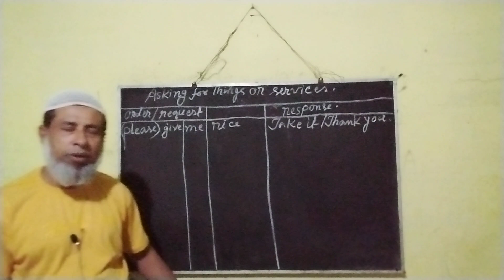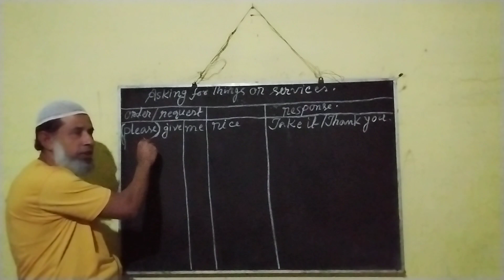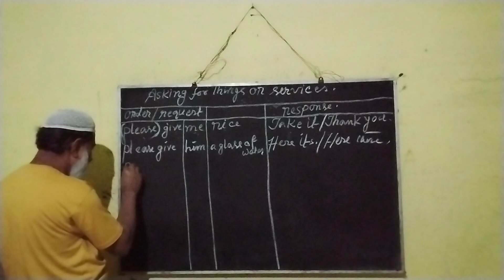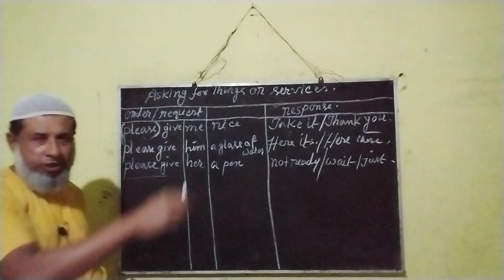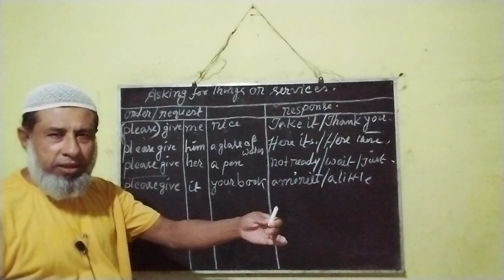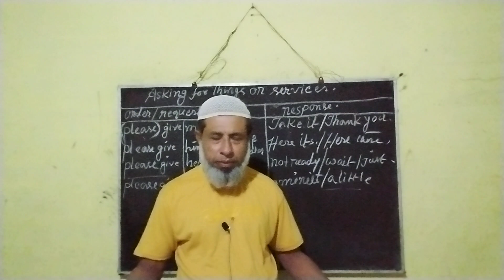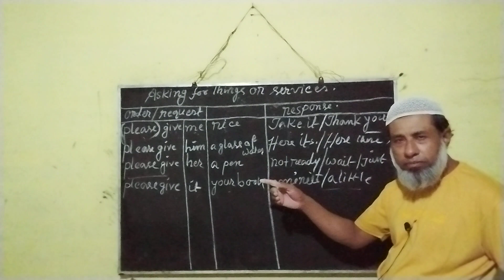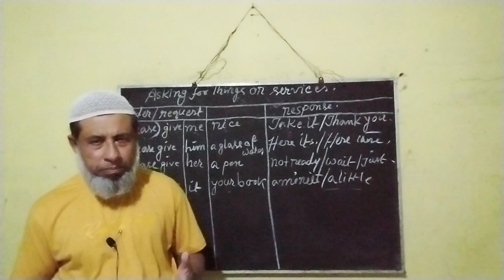Order / request response